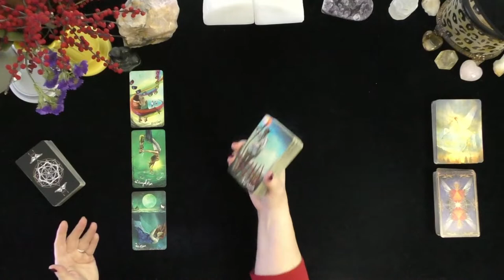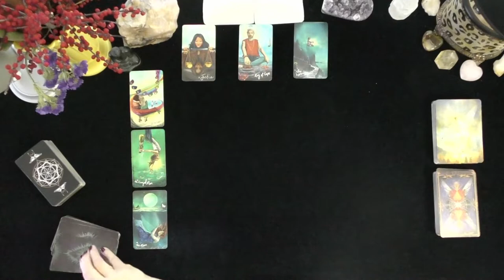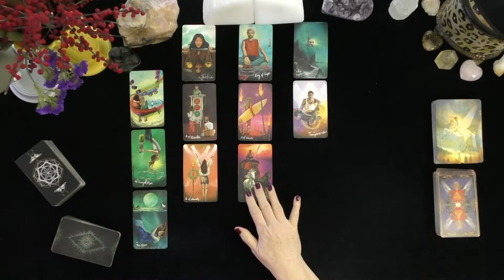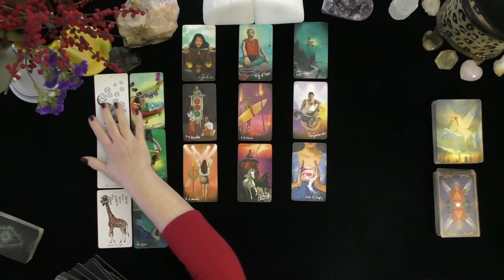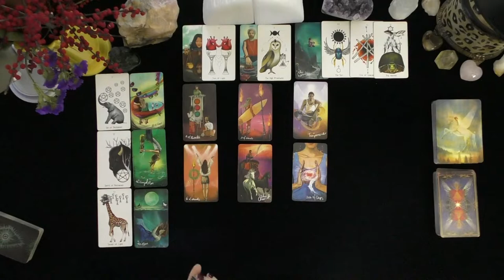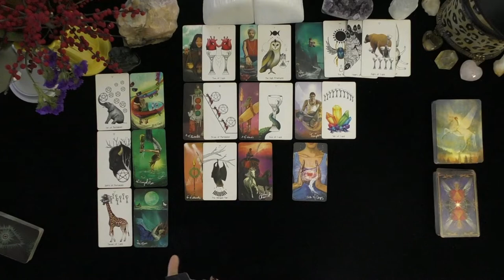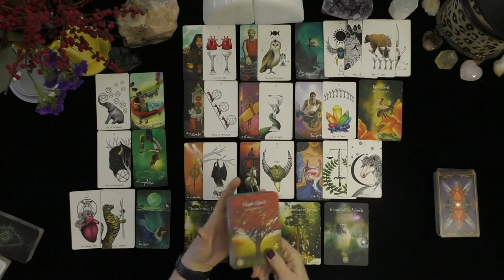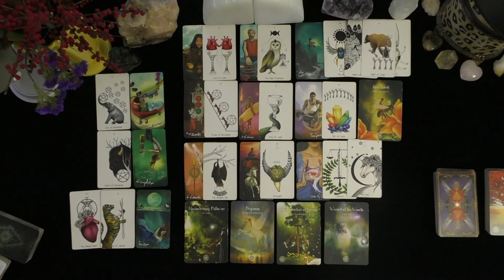PISCES~YOUR HEART RACES WITH EXCITEMENT! MAGIC IN LOVE IS MANIFESTED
PISCES~YOUR HEART RACES WITH EXCITEMENT!  MAGIC IN LOVE IS MANIFESTED ~LOVE TAROT~LOVE READINGS~TIMELESS, 2021, IRISH DONNA TAROT
Highlighted Review
5 INDEPENDENTLY VETTED FEEDBACK
 1 week ago
Rating & Reviews
7,964 REVIEWS

"Perfect!"

"ALWAYS AMAZING"